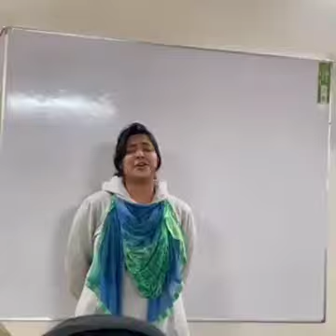Bangladeshi Talent | Her Voice 🥰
A student of Hexa Zindabazar who sing this song with very fluently.